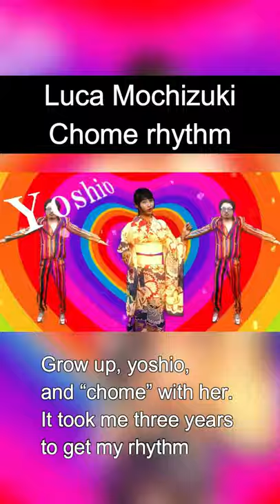望月琉叶 チョメリズム Luca Mochizuki "Chome rhythm"①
▶︎Luca Mochizuki Profile
From a young age, she grew up familiar with enka (enka is a Japanese traditional song) and songs under the influence of her parents and relatives.
When she was a university student, she was scouted by the "演歌女性ルピナス組”Enka Josei Lupinus Gumi" (now called "民族ハッピー組”（Minzoku Happy Gumi).
She was attracted by the concept of "bringing enka to the world" and started her career as an idol.
As she continued her activities as an idol, one day she participated in an idol contest that the idols from all over Japan gathered and sang an enka. Her perfomances  caught the attention of people in the enka industry and her solo debut as an enka singer was confirmed

In July 2020, she made her major debut with Nippon Columbia, with her 1st single "失恋慕情”（Shitsuren Bojo） and her second single, "面影　未練橋　（Omokage Mirenbashi）", released in April 2021, both reached No. 1 in the Oricon Weekly in Enka and Kayokyoku Ranking for the first time in a row.
In addition, she has been active as a pin-up model as well, making use of her visuals, appearing in gravure in major magazines in Japan, and releasing image DVDs, attracting attention from various places as an "enka singer who also does pin-up model.